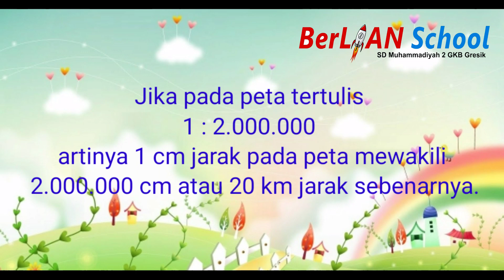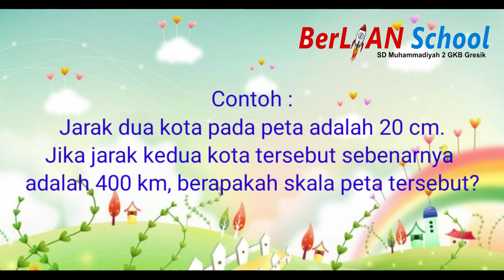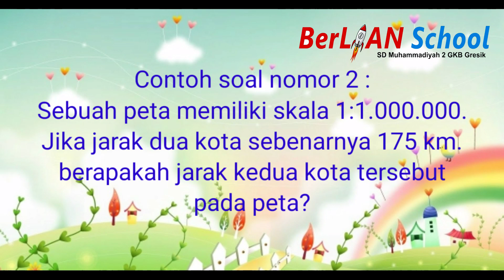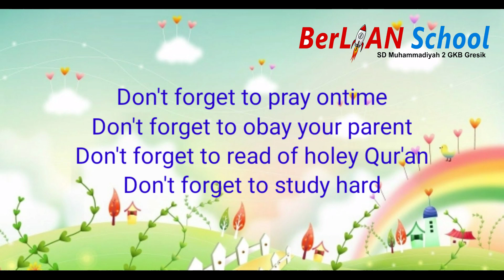S K A L A - Matematika kelas 5 SD | BerLIAN School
Assalamualaikum anak-anak mari kita simak penjelasan dari ustadzah Ria Rizaniyah S.Pd. pada pembelajaran Matematika Kelas 5
Materi : SKALA